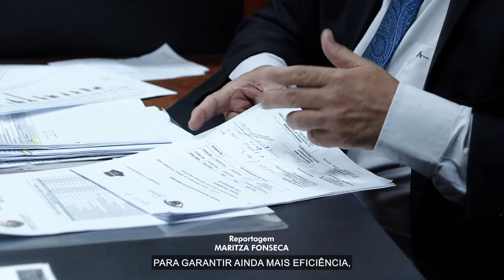Judiciário de Mato Grosso promove webinário sobre Competência da Vara da Saúde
Na última sexta-feira, 24 de fevereiro, o Comitê Estadual de Saúde do Judiciário mato-grossense e a Escola Superior da Magistratura – Esmagis MT realizaram o webinário “A competência da Vara da Saúde do Tribunal de Justiça de Mato Grosso”. O evento esclareceu dúvidas sobre o funcionamento e ainda promoveu uma troca de experiências sobre as competências da Vara, incluindo a criação do Cejusc Saúde, com foco no atendimento ao cidadão.

Confira ▶️